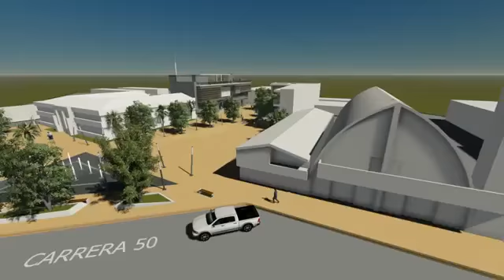DE RECORRIDO POR EL PARQUE EDUCATIVO VEGACHI